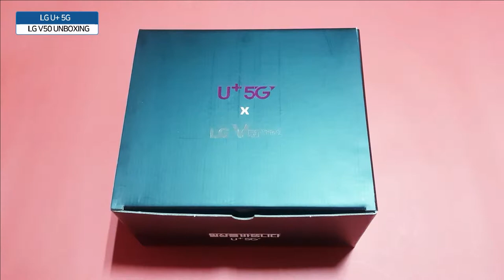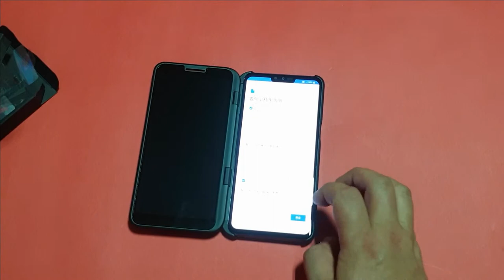LG U+ 5G 최초 듀얼스크린 LG THINQ V50 휴대폰 개봉기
LG U+ 5G 듀얼스크린 LG THINQ V50 개봉기

본 영상에는 듀얼스크린 LG ThinQ V50 스마트폰 개봉기를 다르고 있는데요. 언박싱으로 V50 디자인을 살펴보도록 하겠습니다.

현재 LG 유플러스에서 V50 5G 개통시 무료로 듀얼스크린외에도
VR 헤드셋을 증정, 넷플릭스 3개월, 셀카봉 삼각대, 휴대폰 자동 거치대을 사은품으로 증정하고 있네요